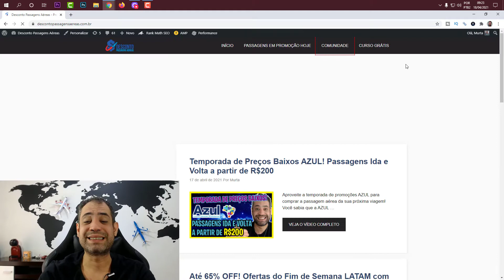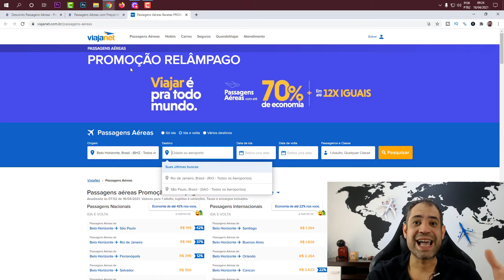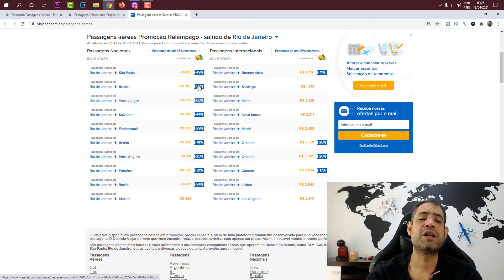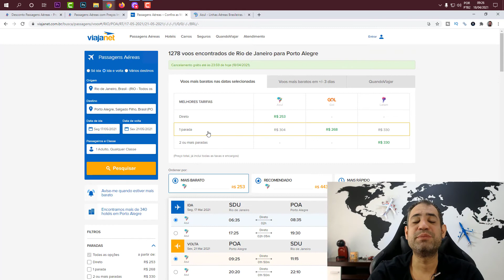GOL, LATAM E AZUL PREÇOS IMPERDÍVEIS! GIRO DE OFERTAS DO FINAL DE SEMANA!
Está em busca de passagens aéreas em promoção relâmpago? Então você está no lugar certo! Nesse domingão as companhias aéreas GOL, LATAM e AZUL estão com ofertas imperdíveis para você voar nos próximos meses de 2021. Comece bem a semana planejando sua próxima viagem pagando pouco.

Hoje, encontramos para você, passagens aéreas ida e volta com tarifas a partir de R$172 com taxas de embarque já inclusas. Aproveite os melhores da semana em passagens aéreas! Nunca foi tão barato comprar passagens aéreas como agora. Por menos de R$200 ida e volta você voa para os melhores destinos de férias do Brasil. Confira abaixo a seleção com as melhores ofertas encontradas nas principais companhias aéreas brasileiras:

Saindo de São Paulo – Para: Rio de Janeiro – Ida e Volta a partir de R$172
Saindo de São Paulo – Para: Porto Alegre – Ida e Volta a partir de R$208
Saindo de São Paulo – Para: Salvador – Ida e Volta a partir de R$281
Saindo de Rio de Janeiro – Para: Salvador – Ida e Volta a partir de R$230
Saindo de Brasília – Para: Florianópolis – Ida e Volta a partir de R$289
Saindo de Brasília – Para: São Paulo – Ida e Volta a partir de R$248
Saindo de Brasília – Para: Rio de Janeiro – Ida e Volta a partir de R$193
Saindo de Salvador – Para: Rio de Janeiro – Ida e Volta a partir de R$243
Saindo de Salvador – Para: Recife – Ida e Volta a partir de R$253
Saindo de Recife – Para: Fortaleza – Ida e Volta a partir de R$248
Saindo de Recife – Para: São Paulo – Ida e Volta a partir de R$338
Saindo de Porto Alegre – Para: São Paulo – Ida e Volta a partir de R$208
Saindo de Porto Alegre – Para: Salvador – Ida e Volta a partir de R$392
Saindo de Porto Alegre – Para: Florianópolis – Ida e Volta a partir de R$282
Saindo de Curitiba – Para: Rio de Janeiro – Ida e Volta a partir de R$220
Saindo de Curitiba – Para: São Paulo – Ida e Volta a partir de R$193
Saindo de Belém – Para: Santarém – Ida e Volta a partir de R$216
Saindo de Belém – Para: Macapá – Ida e Volta a partir de R$278
Saindo de Fortaleza – Para: Recife – Ida e Volta a partir de R$248
Saindo de Goiânia – Para: São Paulo – Ida e Volta a partir de R$221
Saindo de Goiânia – Para: Rio de Janeiro – Ida e Volta a partir de R$292
Saindo de Cuiabá – Para: São Paulo – Ida e Volta a partir de R$207
Saindo de Florianópolis – Para: São Paulo – Ida e Volta a partir de R$253
Saindo de Florianópolis – Para: Rio de Janeiro – Ida e Volta a partir de R$263
Saindo de Vitória – Para: Rio de Janeiro – Ida e Volta a partir de R$193
Saindo de Navegantes – Para: São Paulo – Ida e Volta a partir de R$237
Saindo de Navegantes – Para: Brasília – Ida e Volta a partir de R$261
Saindo de São Luís – Para: Fortaleza – Ida e Volta a partir de R$262
Saindo de Maceió – Para: São Paulo – Ida e Volta a partir de R$438